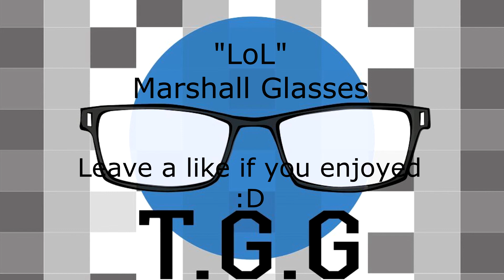LoL - Marshall Glasses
It's made entirely by me.